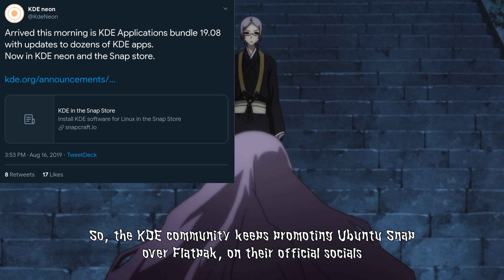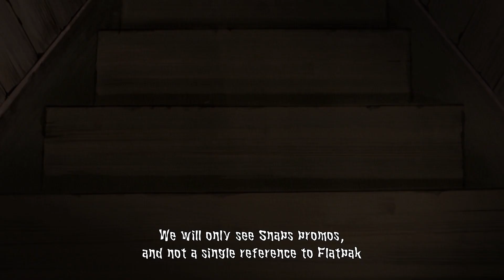Is KDE (neon) horrible and fearsome? [Novel Style]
my reaction against KDE Community promoting ONLY Snap on their @KdeNeon Twitter account

Music
Shiki OST - Day and Night